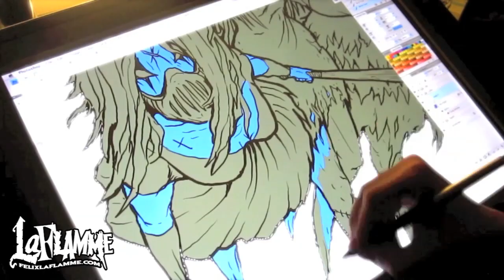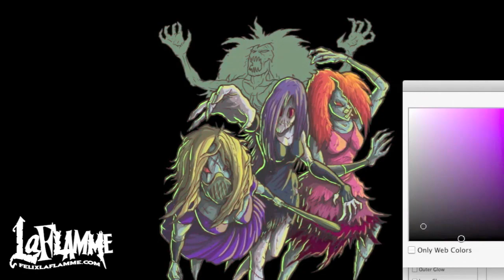Diva Voodoo Dolls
Artwork done for a Local Music Festival here in Drummondville.
The Artwork took about 2hours to complete.
All done on the Wacom with Photoshop CS4.